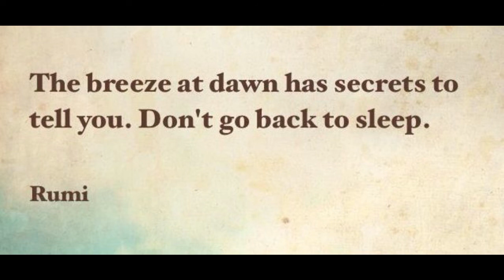Gina Salá - Don't Go Back To Sleep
kirtan, mantra, chant, hindu, voice, world music. Recorded at Center for Spiritual Living, Seattle